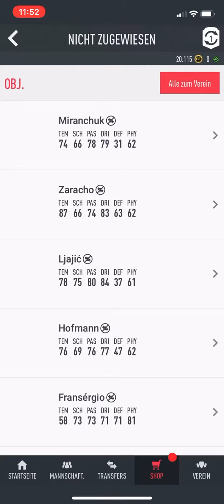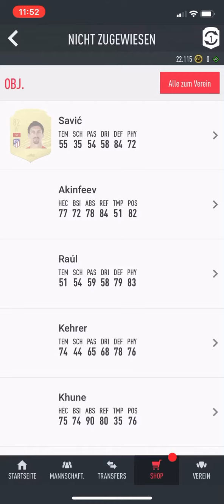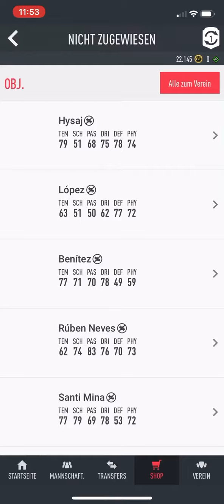93+ Fut Champions Tots Player Pick!